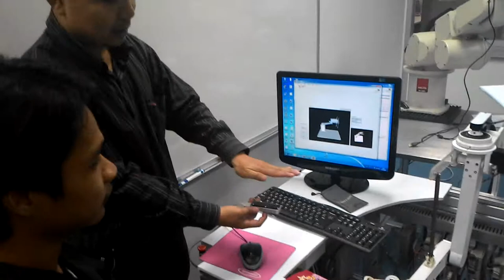3d mouse control robot by labview